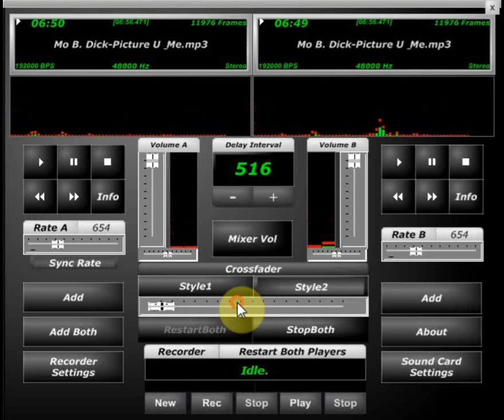Mo B. Dick picture u me Chopped & Screwed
Mo B Dick chopped and screwed